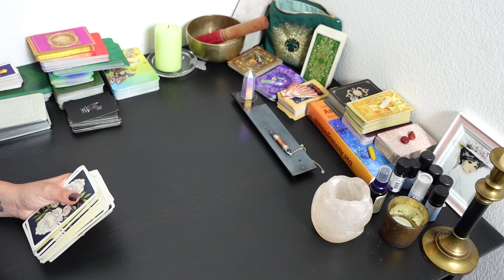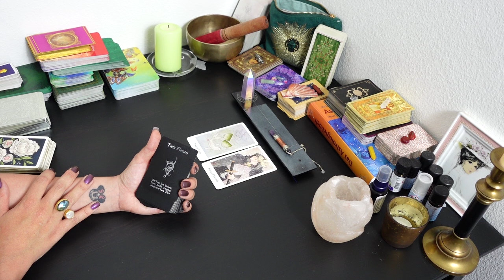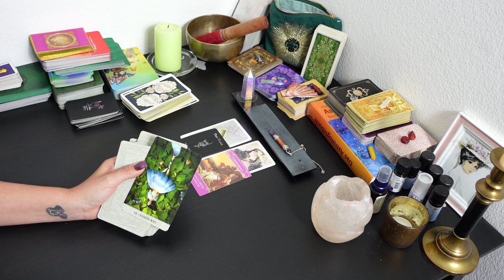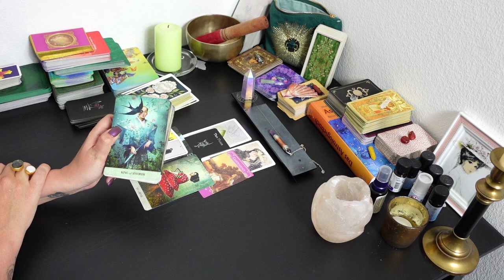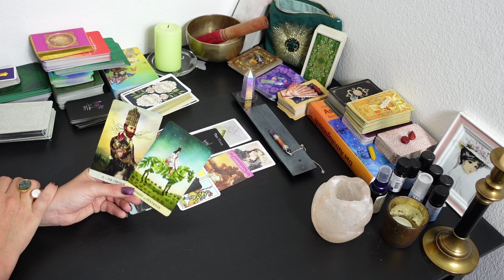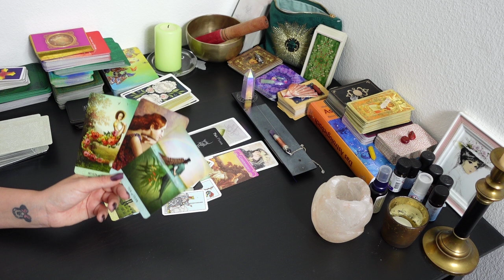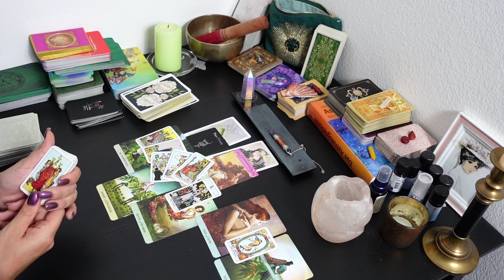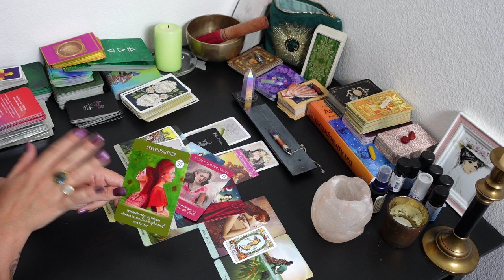FISCHE Tarot LIEBE zeitlos: Seelenpartner! Lass den alten Frust los!! Das Glück kann kommen!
Hallo meine lieben. Begleite mich auf meinen Reisen zwischen den Karten, Sternzeichen und Mysterien und Träumen. Ich biete im Moment keine persönliche Legungen an.